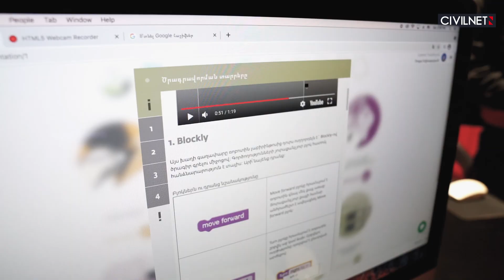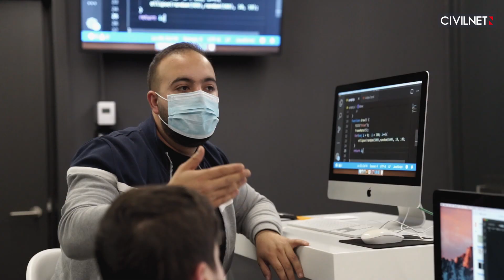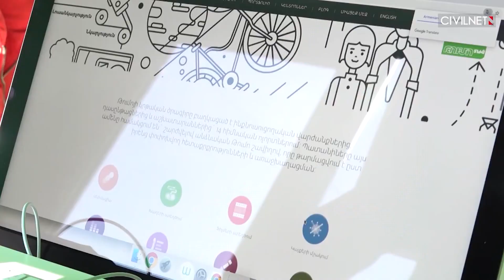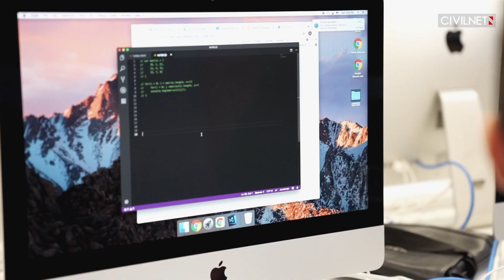TUMO Gyumri Turns an Abandoned Theater Into a Tech Hub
TUMO has opened its latest hub in Gyumri, Armenia. An old abandoned theater in the city’s historic center was revived to house this educational tech center, where students learn a plethora of design and technology skills. CivilNet’s team went to Gyumri to find out how this project has impacted the city.